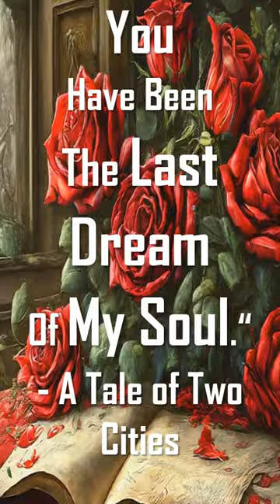Dream‧₊˚ ☁️⋅♡𓂃 ☾.❤️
Embark on an emotional odyssey through the pages of "A Tale of Two Cities" with this poignant quote. Explore the depths of love, loss, and redemption as Dickens weaves a tale of sacrifice and resilience. Join us as we unravel the mysteries of the human spirit and discover the power of everlasting love. 📚❤️

Let's embark on this beautiful quest together!